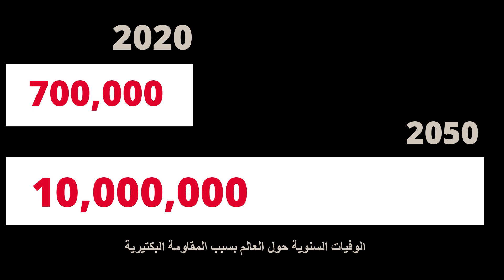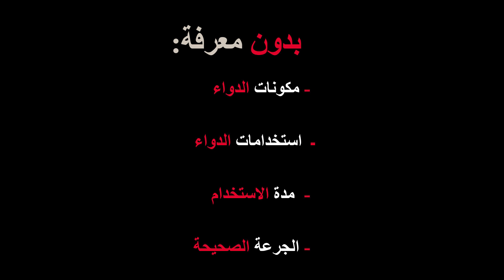The Infodemic impact on Medication Errors | Lina M. Yahya | TEDxBaghdad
10 million people will die on 2050 by only one misinformation related to one kind of medications, imagine how many of your dears may lose their lives by all myths related to medications.

protect yourself and peopel you love against “infodemic” because it could be more dangerous than viruses! "She dreams of a healthy, cultured society free of deadly therapeutic customs and traditions, a society that respects science and does not replace it with imposter or ignorance.

Iraqi pharmacist Lina Yahya,
 Founder of a non-profit organization created to raise awareness of medication errors and reduce disabilities and deaths that can be caused by medication misuse and treatment myths

Lina provides workshops for community pharmacists,
 she also provides awareness to the community through radio broadcasts and television channels, from 2017 to the present day.

Lina has charitable pharmaceutical initiatives, In addition to its previous achievements, she has created the first pharmaceutical board game

And she devised an electronic program to calculate children's medication doses without error
  Lina obtained two books, preserving the rights of innovations, from the Jordanian National Library
She was honored by the Jordan Pharmacists Syndicate and by many Jordanian universities." This talk was given at a TEDx event using the TED conference format but independently organized by a local community.